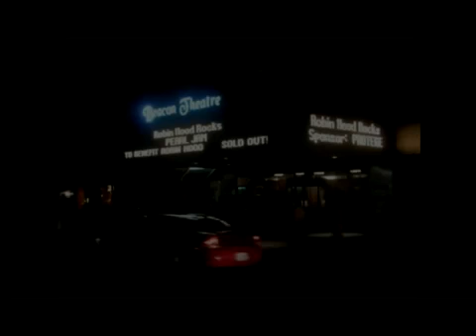Pearl Jam 2008-07-01 Beacon Theater, New York, NY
Set: Low Light, Small Town, Sleight Of Hand, Harvest Moon, Masters Of War, Down, All Night, Corduroy, Even Flow, Light Years, Army Reserve, W.M.A, Marker In The Sand, Wasted Reprise, Wish List, Why Go, Do The Evolution
first encore: Undone, Who You Are, Given To Fly, Black, Crazy Mary
second encore: No More, Last Kiss, Alive, Baba O’Riley

►About Pearl Jam Tube:
Pearl Jam Tube was created to give you the chance to see the coolest concerts the guys has given in the past 30 years. 30 years of pure rock and roll! There are too many legendary moments to mention. Discover those moments here.

Citation and Copyright:
All material is used for entertainment only!